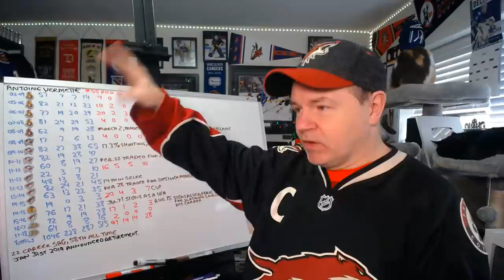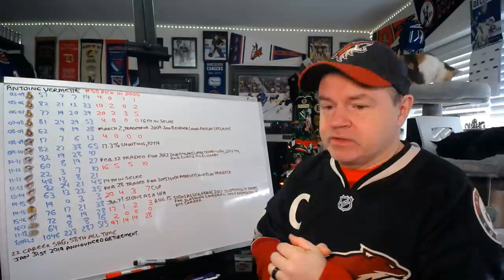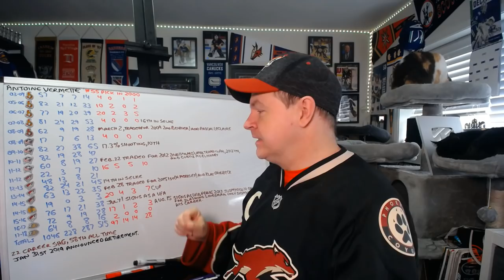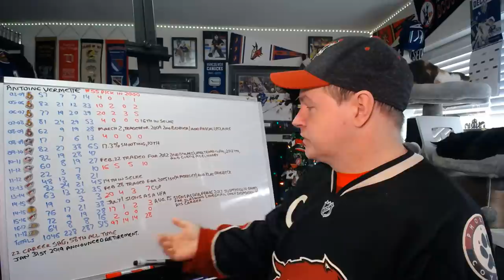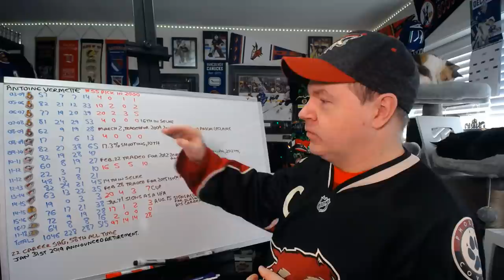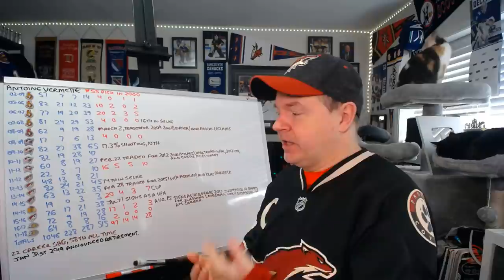The Career of Antoine Vermette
All right, with a pause in the NHL action, it is a good time to get a career video or two done, so here is one on Antoine Vermette.

Abbotsford, BC
V2S 8P1

In the USA:
Shannon Skanes
1125 Fir Avenue
Suite 119